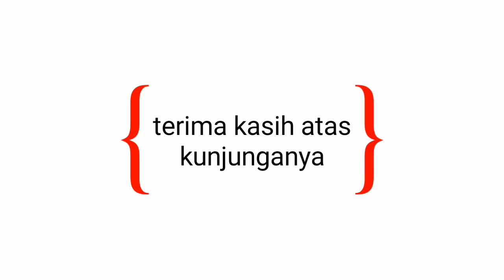nafeeza main ciluk baa..balita suka becanda..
pertumbuh balita.
Melihat perkembangan balita dari waktu ke waktu menjadi momen berharga bagi orang tuanya
masa pertumbuhan balita di ikuti dengan bertambahanya usia.berilah perhatian ekstra ,sering''lah ajak komunikasi dan jangan sampai sibuk sendiri